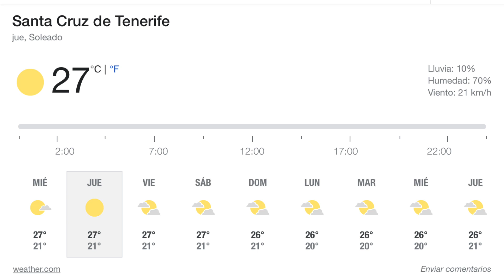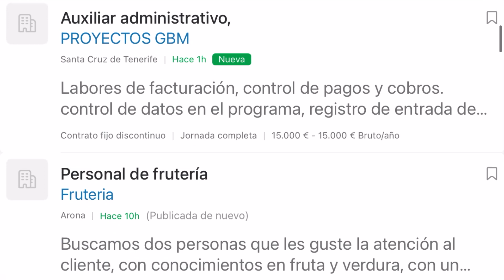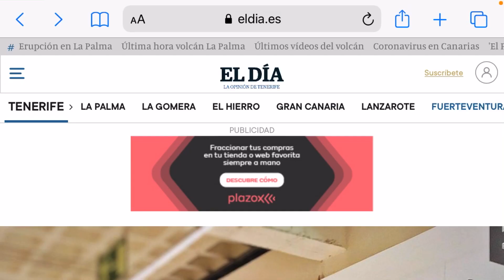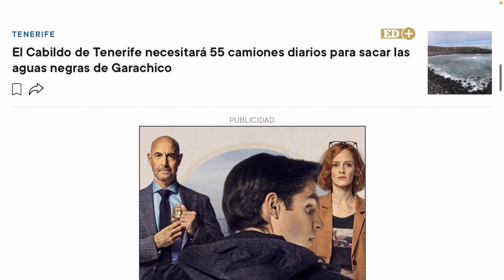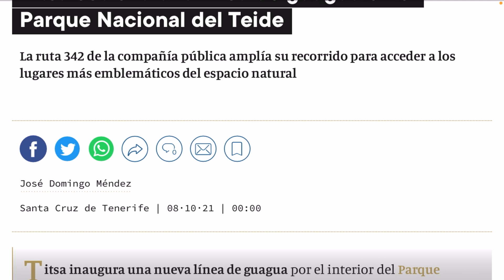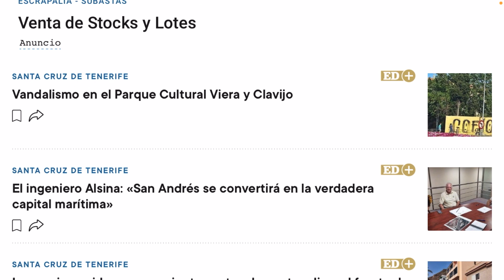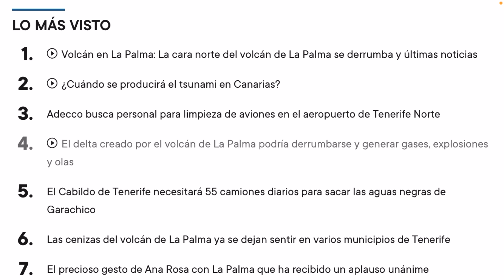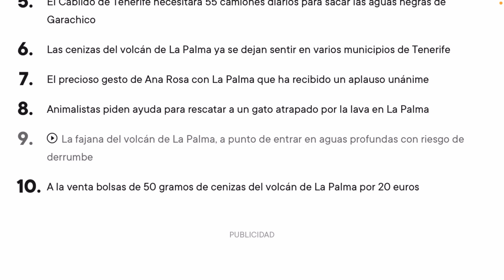🏝🇮🇨🌤TENERIFE HOY 9/10/2021